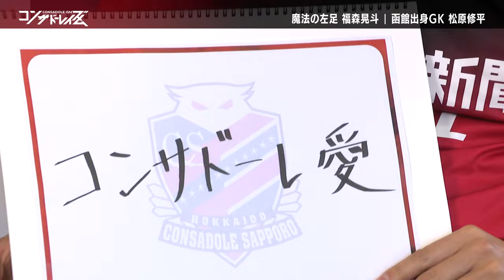【コンサドーレイズム】仲良し92年組！福森晃斗選手＆松原修平選手 11月20日放送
『コンサドーレイズム』毎週月曜よる11時56分～放送中！サッカーＪ１・北海道コンサドーレ札幌を熱烈応援！
ＨＢＣテレビが“コンサドーレのいま“を深掘り取材します。トレーニングの模様をピッチ上で撮影、さらにインタビューを交え選手たちの魅力をお伝えします！重要な一戦での試合詳報や移籍ニュースなど最新情報も

▽番組内で放送された選手インタビュー全編は
北海道コンサドーレ札幌オフィシャルファンメディアサイト「Channel12」で随時公開